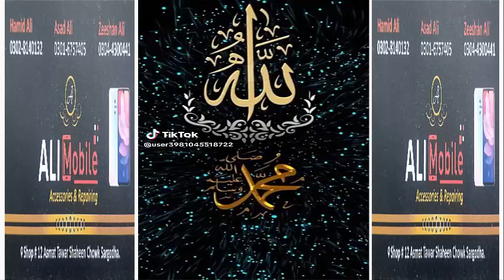16 Beautiful video ZEE TV ISLAMIC HD 03016757405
16 Beautiful video ZEE TV ISLAMIC HD 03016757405